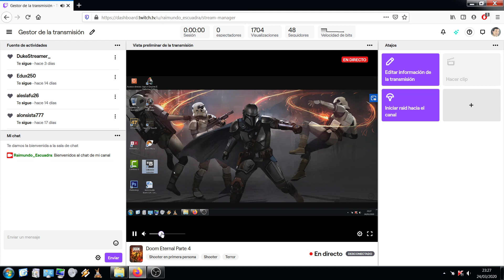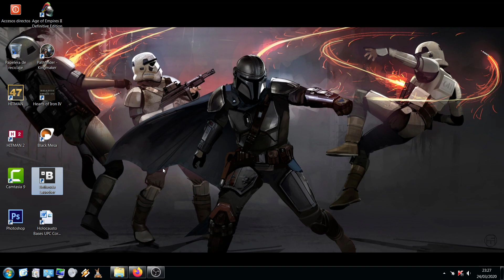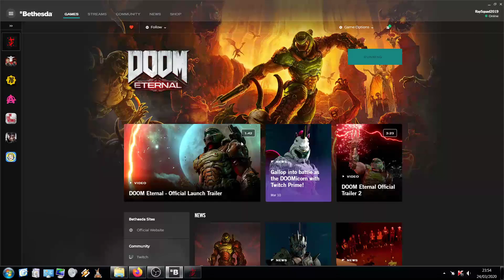Doom Eternal Parte 4